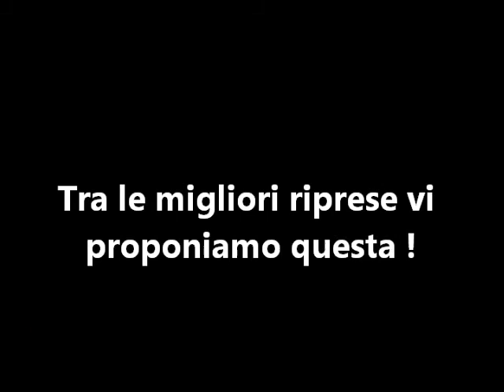Presepe Vivente 2K15 - 2K16 Oratorio Verolanuova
Presepe Vivente - Oratorio Giacinto Gaggia Verolanuova